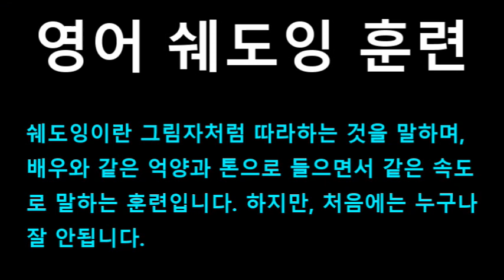[영어쉐도잉] 겨울왕국 (Frozen I) #408 - The North Mountain.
#407 : Where ever could it be coming from?
#408 : The North Mountain.
#409 : North Mountain.
#410 : That will be 40.
#411 : Forty? No, 10.
#412 : Oh, dear, that’s no good.
#413 : See, this is from our winter stock.